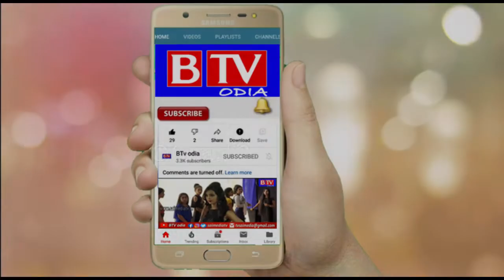Tarbha : କୃଷକ ସଂଗଠନର ଭାରତ ବନ୍ଦ ଡାକରା ତରଭାରେ ସମ୍ପୂର୍ଣ ସଫଳ//BTV odia//